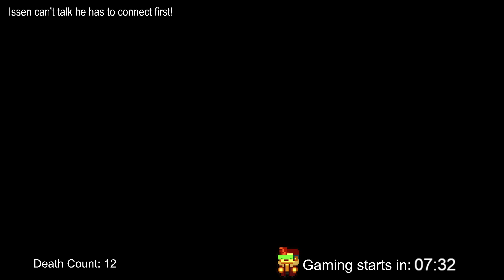Monster Hunter World with @sofeiravt (this stream is funded by the shadow government)